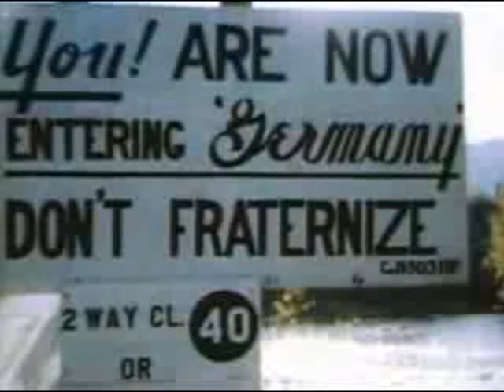World War II America (Battle Hymn of the Republic)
The Hymn has been sung at the funerals of such people as; the British hero Winston Churchill, Robert F Kennedy and Reagen to name a few.
It was written amid the chaos of the American Civil War.